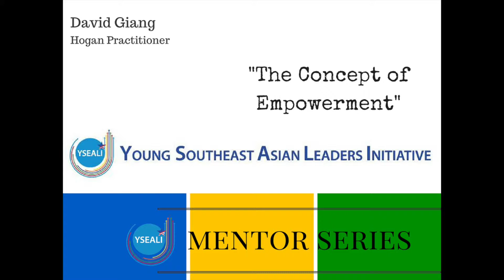YSEALI Mentor Series: The Concept of Empowerment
YSEALI MentorSeries with David Giang from Hogan Practitioner.
YSEALI Women's Leadership Academy in Jakarta, Indonesia.